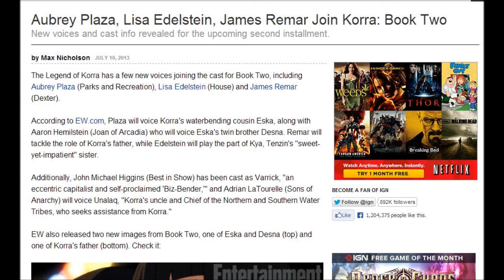The Legend of Korra: Book Two: New Pictures, Voice Actors, Characters + Info!!!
Hey, guys! :)
Whoo! :)

Titles says it all!

Links!

YOU BETTER SUB IT!

Join now!

Like now!

Add me!

Thank you guys so much for watching my videos!

Hope you see you guys again next time! ;)